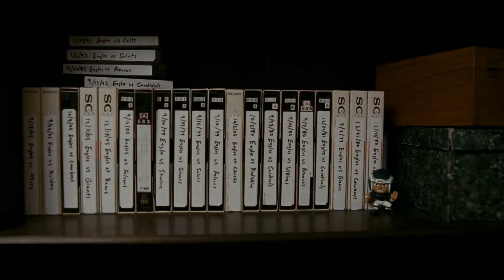El lado luminoso de la vida. Final. (Latino)